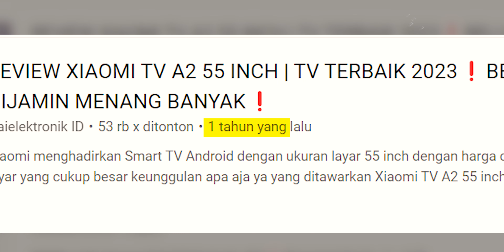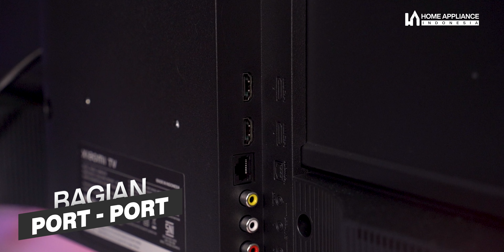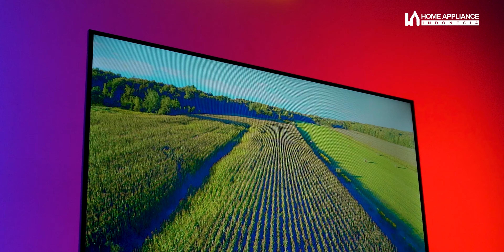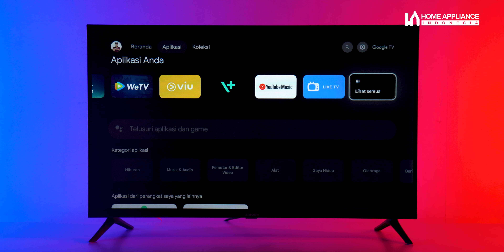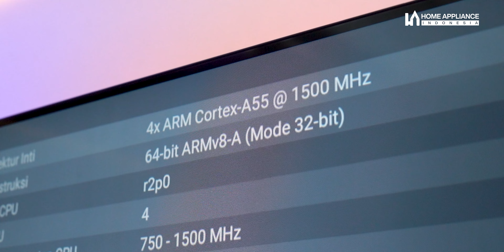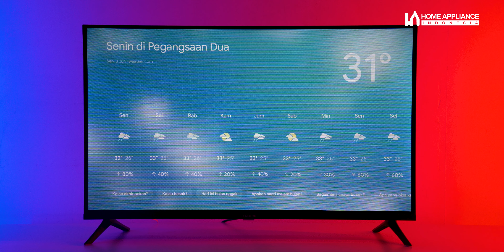REVIEW XIAOMI A PRO 32 inch - TV murah dari xiaomi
Hai Homies! Pada video kali ini, kita akan mereview sebuah TV dari brand smartphone terkenal. Kenapa smartphone? karena TV ini berasal dari brand Xiaomi guys.. Tapi kira-kira, apakah TV Xiaomi A Pro mempunyai spesifikasi yang bagus dengan harga yang murah sama dengan gelar smartphone Xiaominya? Simak videonya sampai selesai yaa..

▶ TIMESTAMPS
00:00 Opening
00:33 Intro
00:38 Highlight Product
00:56 Design
01:45 Port
02:08 Spesifikasi Layar
03:20 Test Kualitas Layar
04:35 Spesifikasi Audio
05:11 Test Kualitas Audio
06:30 Operating System
07:00 Konektivitas dan spesifikasi
08:06 Remote
08:34 Kesimpulan
10:04 Closing
10:28 Outro